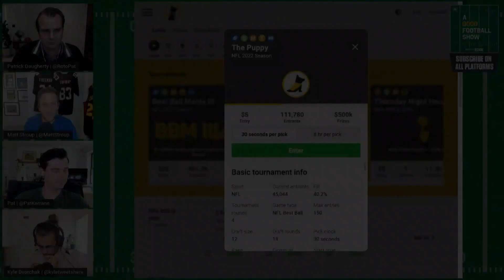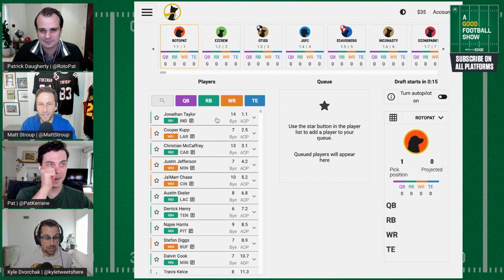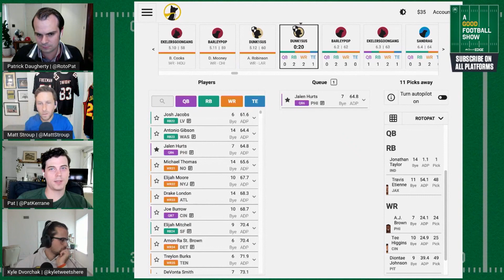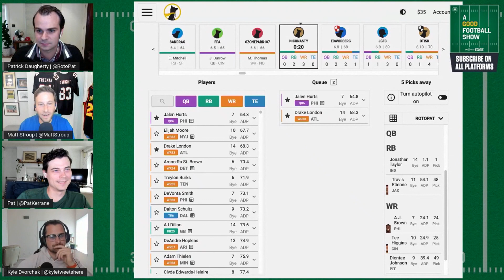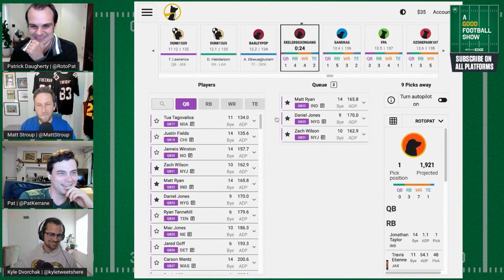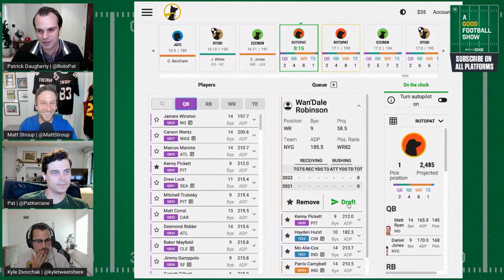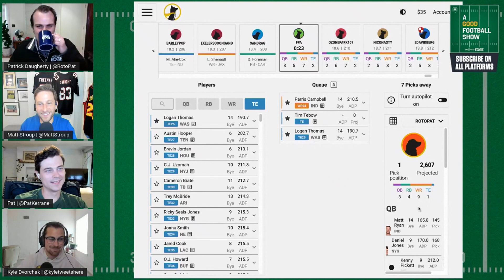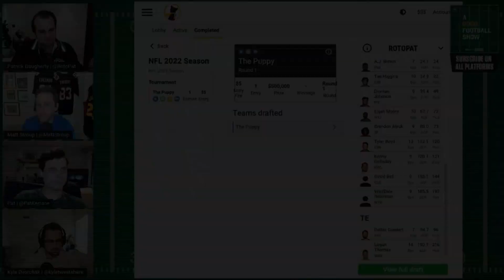Live Best Ball Draft: Jonathan Taylor, A.J. Brown, Tee Higgins lead the way | A Good Football Show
Pat Daugherty makes several picks in a live Best Ball draft as Matt Stroup, Pat Kerrane and Kyle Dvorchak analyze his selections.

NBC Sports EDGE, one of the internet’s highest-trafficked fantasy sports information sites, is the industry leader in fantasy sports information. NBCSportsEdge.com features comprehensive news, headlines, fantasy columns and premium draft kits. NBC Sports EDGE+ premium products include four available subscription tiers with an array of Draft, Season-long Fantasy, DFS, and Betting-focused tools. NBCSportsEDGE.com is part of NBC Sports Digital, a division of the NBC Sports Group.